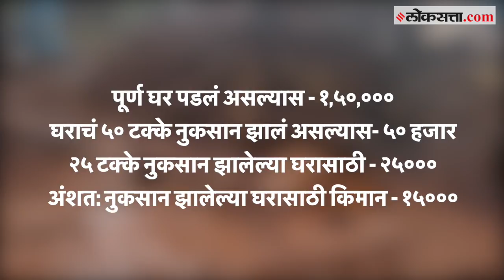मोठी घोषणा : पूरग्रस्तांसाठी राज्यसरकारने जाहीर केले ११ हजार ५०० कोटींचे पॅकेज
जुलै महिन्यात झालेल्या अतिवृष्टीचा कोकणातील रायगड, रत्नागिरी आणि सिंधुदुर्ग तसेच पश्चिम महाराष्ट्रातील कोल्हापूर,सातारा सांगली या जिल्ह्यांना जोरदार तडाखा बसला आहे. त्यामुळे राज्यात पुरामुळे झालेल्या नुकसानापोटी तातडीची मदत तसेच दुरुस्ती व इतर दीर्घकालीन उपायांसाठी ११ हजार ५०० कोटी रुपये खर्चास आज राज्य मंत्रिमंडळाने मान्यता दिली.